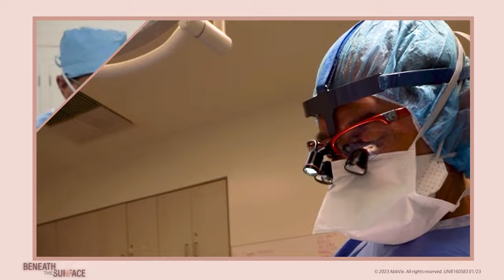“What Makes Someone Appealing?” with Dr. Nassif & Dr. Dayan | Beneath The Surface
When it comes to your appeal, it’s all about what’s… Beneath The Surface.

You may know them from TV, best selling books, or their many lectures on advanced facial aesthetic procedures…

Together, Dr. Steven Dayan and Dr. Paul Nassif have over 45 years experience in plastic surgery, having completed thousands of rhinoplasties, facial rejuvenations, scar repairs, and other aesthetic treatments for people from all walks of life.

In each episode of Beneath The Surface, Dr. Dayan and Dr. Nassif cover topics related to medical aesthetics, answering your questions about skincare, finding a plastic surgeon, and achieving your aesthetic goals.

At Allergan Aesthetics™ we create the products and technologies that drive the advancement of aesthetics medicine.